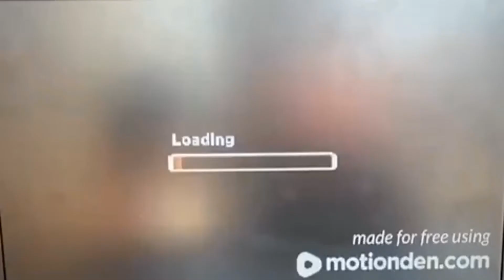Back to winning ways Madden 20 Colts Fantasy Draft Episode Fourteen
In this episode of the Madden 20 Colts Fantasy Draft we get back to winning ways in week fourteen